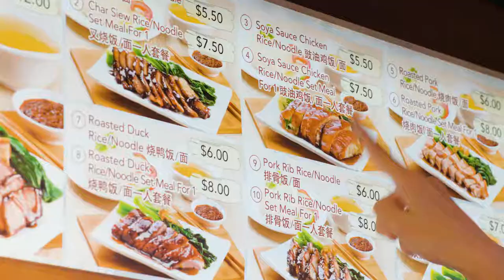Your Future Burns Brighter with Curtin Singapore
Curtin Singapore student, Rebecca from Finland takes us on a journey through Singapore exploring some of the gems the city has to offer.